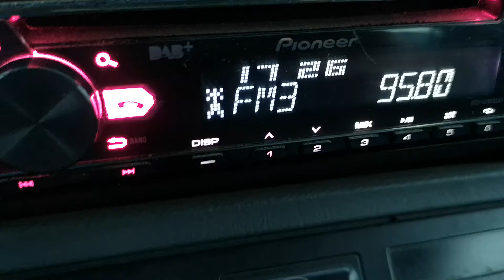95.8 ERT 3 Солун Хортиатис 331 км в Опанец